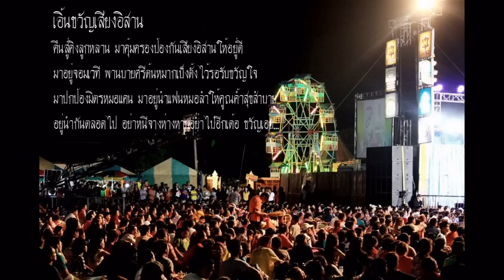เอิ้นขวัญเสียงอิสาน - รวมศิลปินวงเสียงอิสาน [OFFICIAL Audio]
เพลง : เอิ้นขวัญเสียงอิสาน
ศิลปิน : รวมศิลปินวงเสียงอิสาน
คำร้อง/ทำนอง : ธบดินทร์ ทองสิน